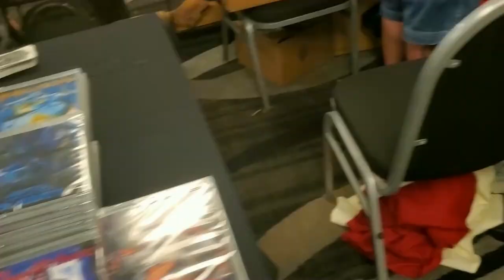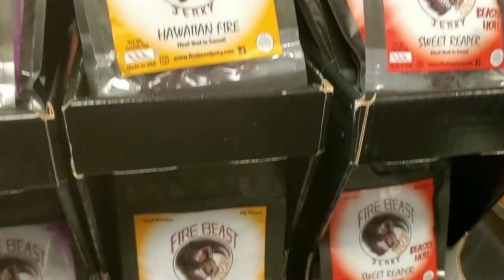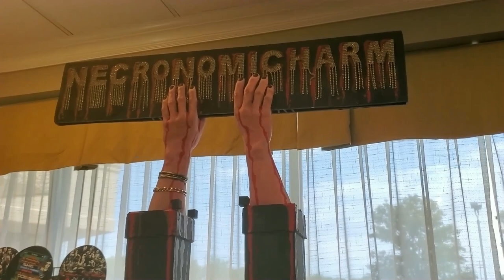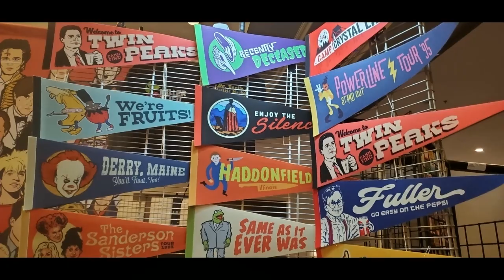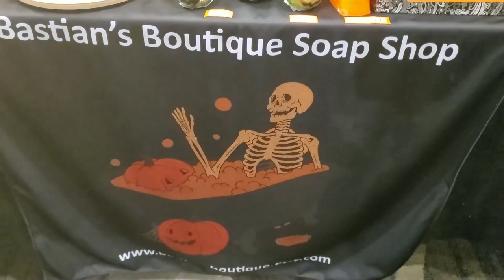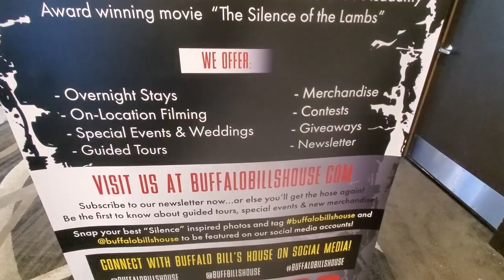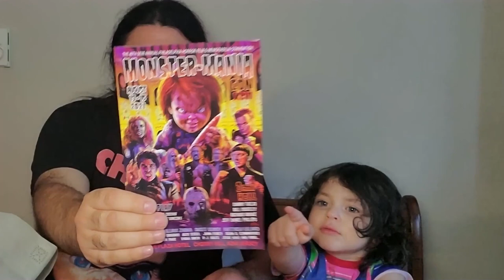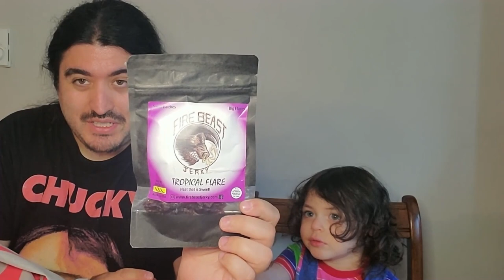Visiting Monster Mania 46 - Cherry Hill, NJ (Meeting Richard Brake, Fiona Dourif, and Alex Vincent)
For the first time in 2 years, Monster Mania was back at the Crown Plaza Hotel in Cherry Hill!  Brought the whole family and everyone had a blast.  Got to meet Richard Brake (31, 3 From Hell, Batman Begins, Fiona Dourif (Curse/Cult of Chucky), and Alex Vincent (Child's Play I/II/III), plus by surprise I had the chance to speak with Damien Leone (writer/director of Terrifier) about the sequel!

Shout out to Dave Hagan, and the entire Monster Mania family and volunteers for an awesome weekend!